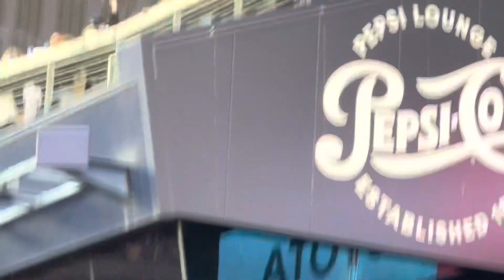Jacob Barnes getting loose ⚾️⚾️⚾️🔥🔥🔥